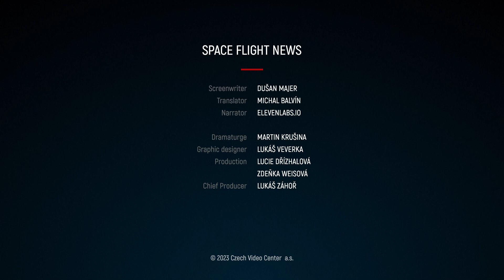#185 - Record-Breaking Chinese Manned Mission Concludes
The Chinese spacecraft Shenzhou 15, carrying a three-member crew, embarked on its mission on November 29th last year. At the end of the May, the Shenzhou 16 spacecraft arrived at the Tiangong station to replace them. After a six-month long stay in orbit, the time for the return had come.